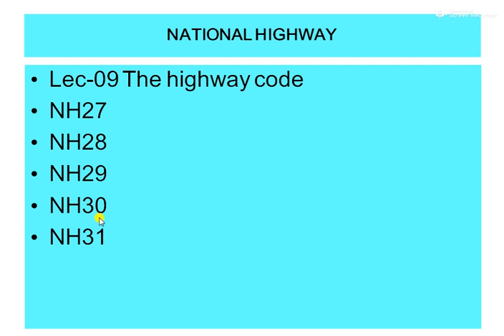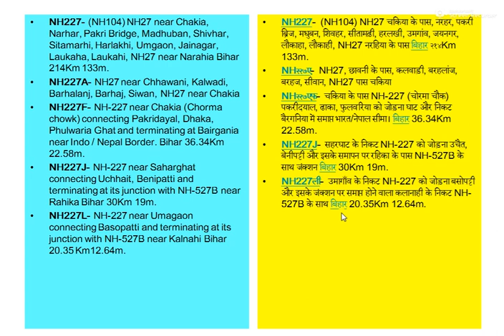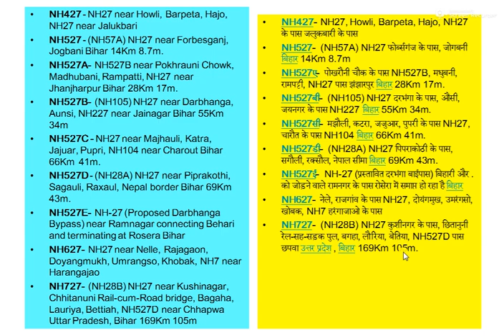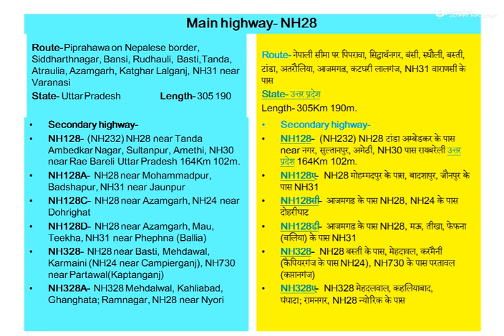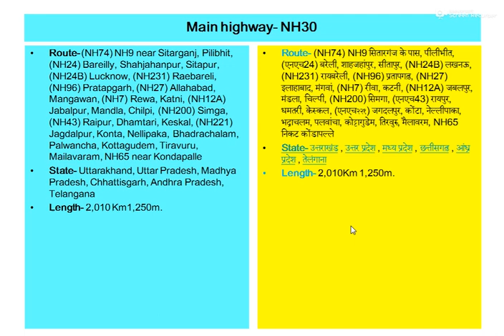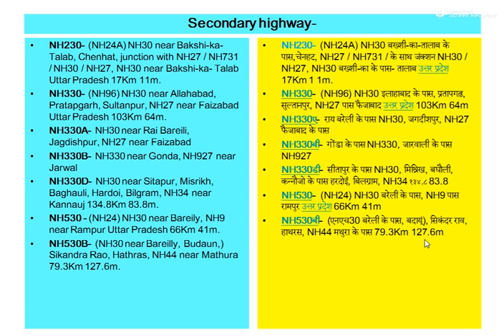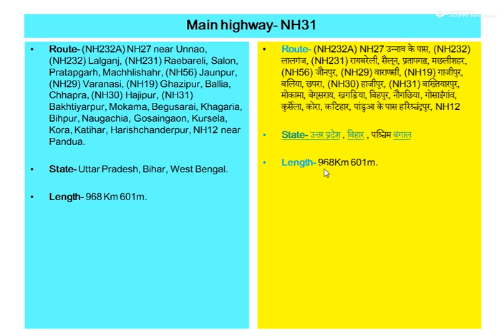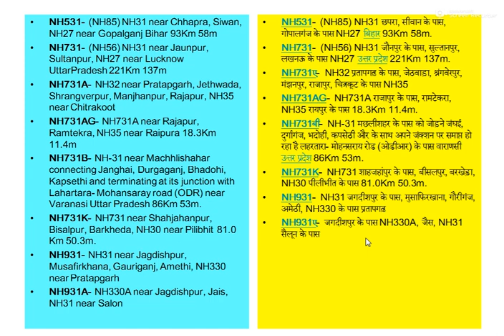Lec-09 The highway code NH27 NH28 NH29 NH30 NH31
Lec-09 The highway code
NH27
NH28
NH29
NH30
NH31
State-  Gujarat, Rajasthan, Madhya Pradesh, Uttar Pradesh, Bihar, West Bengal, Assam
Length- 3,507 km 2,179m
nh-28- Route- Piprahawa on Nepalese border, Siddharthnagar, Bansi, Rudhauli, Basti,Tanda, Atraulia, Azamgarh, Katghar Lalganj, NH31 near Varanasi
State- Uttar Pradesh                 Length- 305 19
Route- नेपाली सीमा पर पिपरावा, सिद्धार्थनगर, बंसी, रुधौली, बस्ती,
टांडा, अतरौलिया, आजमगढ़, कटघरी लालगंज, NH31 वाराणसी के पास
State- उत्तर प्रदेश
Length- 305Km 190m.
NH29- Route- (NH36) NH27 near Dabaka (Sutargaon),
Amlakhi, (NH39) Dimapur, (NH150)
Kohima Chizam, NH202 near Jessami
State- Assam,Nagaland                Length- 320 200
State- Uttarakhand, Uttar Pradesh, Madhya Pradesh, Chhattisgarh, Andhra Pradesh, Telangana
Length- 2,010 Km1,250m.
State- उत्तराखंड , उत्तर प्रदेश , मध्य प्रदेश , छत्तीसगढ़ , आंध्र प्रदेश , तेलंगाना
Length- 2,010Km 1,250m.

State- Uttar Pradesh, Bihar, West Bengal.

State- उत्तर प्रदेश , बिहार , पश्चिम बंगाल

Length- 968Km 601m.